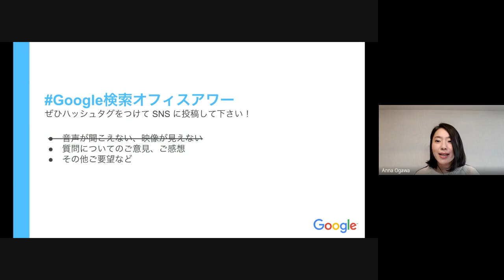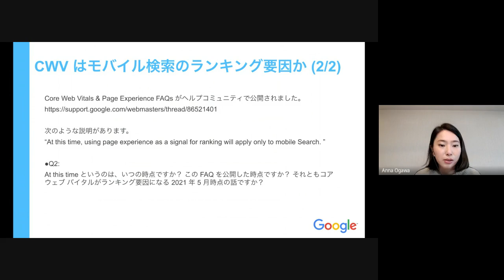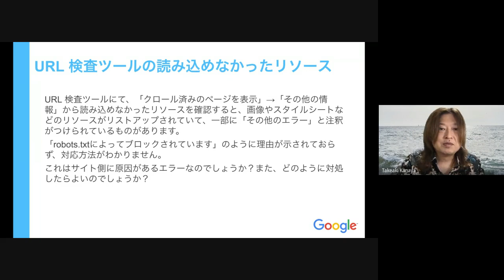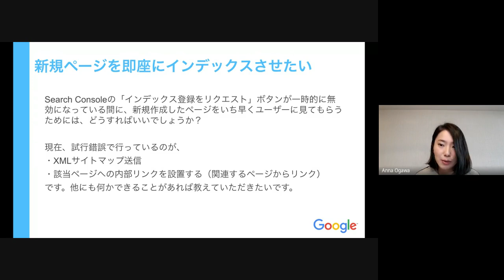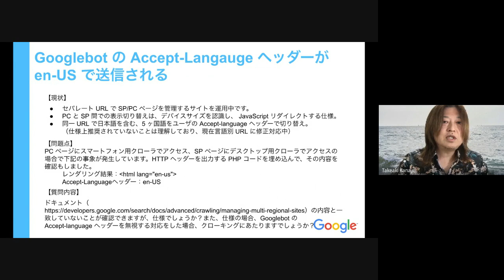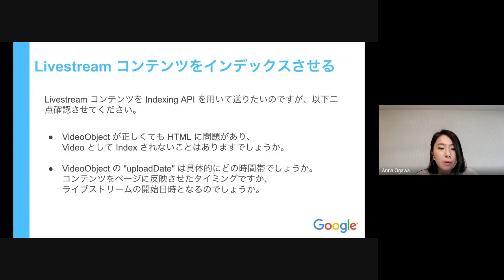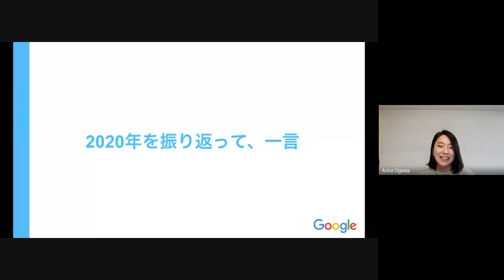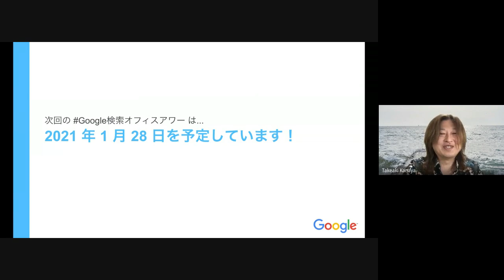Japanese Google SEO Office Hours（Google 検索オフィスアワー 2020 年 12 月 23 日）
10:20 CWV はモバイル検索のランキング要因か (1/2)
11:40 CWV はモバイル検索のランキング要因か (2/2)
13:22 ページエクスペリエンス
15:50 「WEB に関する主な指標」の数値乱高下
20:34 URL 検査ツールの読み込めなかったリソース
23:04 PC ページに設定するアノテーションタグ
24:54 リンク掲載を促すとリンク違反になるか
28:39 再審査リクエストが承認されない
32:38 新規ページを即座にインデックスさせたい
35:18 インデックス登録を削除された
38:17 クロールとインデックスの問題が発生
40:31 Googlebot の Accept-Langauge ヘッダーが en-US で送信される
44:53 もう少しコンテンツの内容を評価してほしい
52:43 記事の作成者に関する構造化データ
54:01 Livestream コンテンツをインデックスさせる
56:27 サイトを削除したい
57:22 URL 検査やサイトマップで問題を指摘された
58:32 サイトリニューアル後、検索結果に出ない

【関連リンク：今回ご紹介した動画や記事】

★より快適なウェブの実現に向けたページ エクスペリエンスの評価

★ブログ記事「良質なサイトを作るためのアドバイス」

★ヘルプ記事「URL 検査ツール」
インデックス登録をリクエスト機能は再度ご利用いただけるようになっています。

★スキーマ マークアップを使用して Google に動画を表示させる

Google 検索オフィスアワーは、ウェブマスター、エンジニア、デザイナー、マーケティングなどサイトの運営に関わり方々からの Google 検索に関するご質問に Google 社員がお答えしたり、Google 検索の最新情報をお届けする場です。

みなさまからのご質問、楽しみにしております！！

※本オフィスアワーは、名称が ウェブマスターオフィスアワー から Google検索オフィスアワー に変わりました。古い動画を探す際には、ウェブマスター オフィスアワーでも検索してみてください。